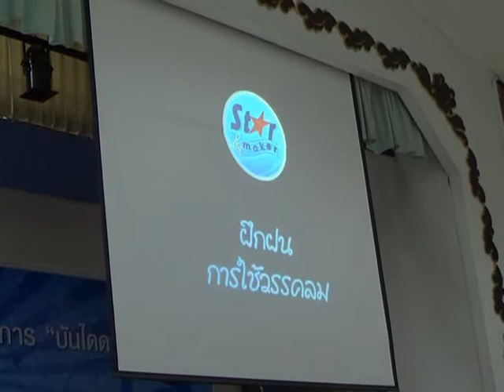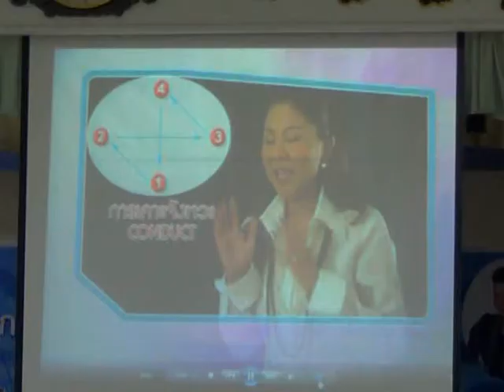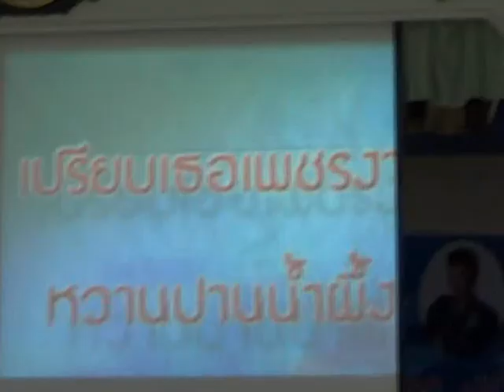17 ก ค 55 เมื่อทิงนองนอยบันไดดาวหัดร้องเพลง